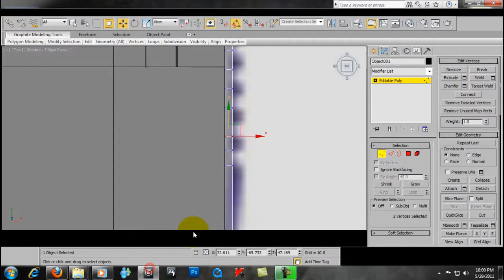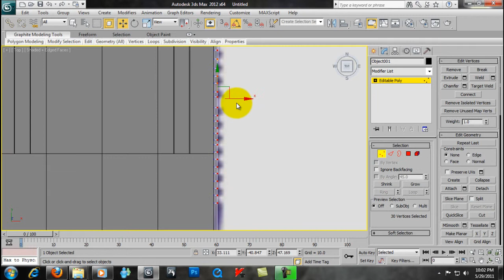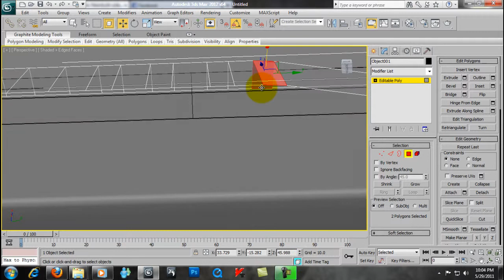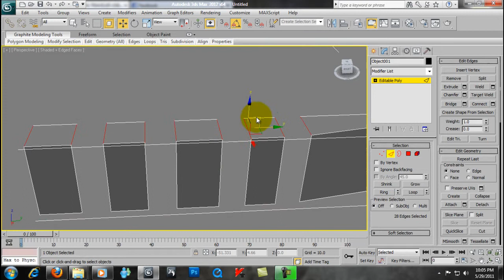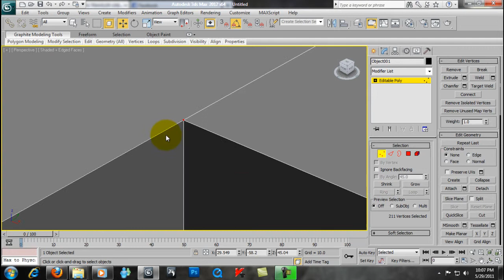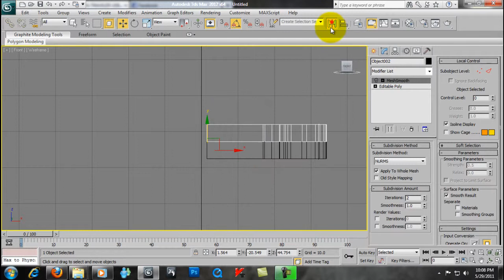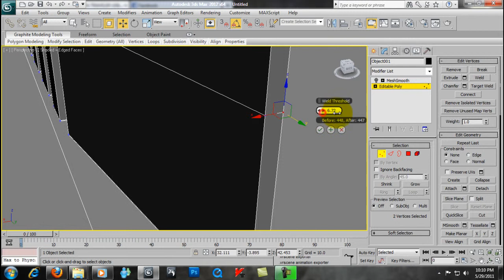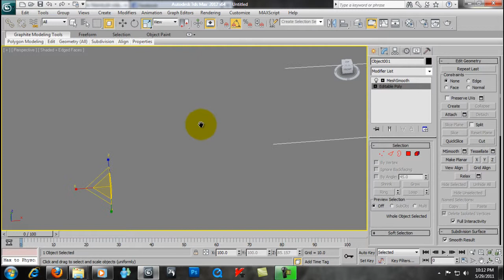3ds max tutorial cle usb part 3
3ds max tutorial cle usb part 3